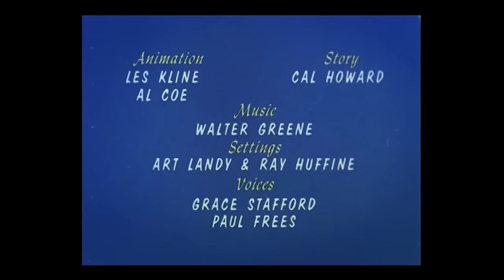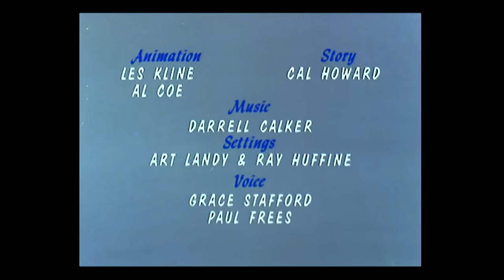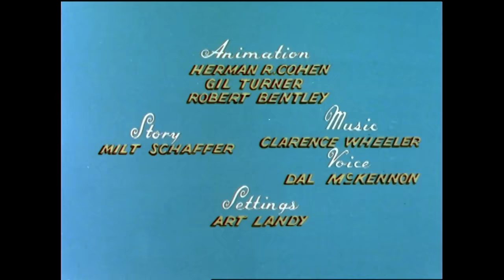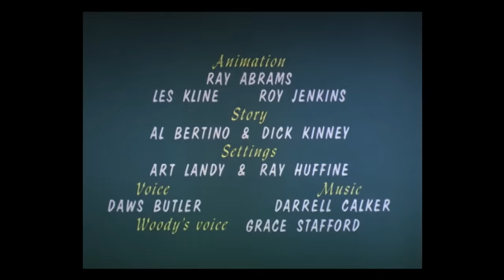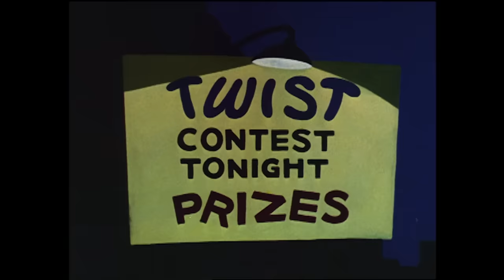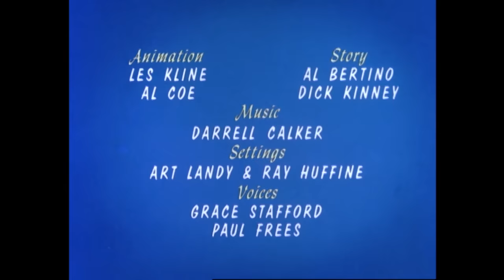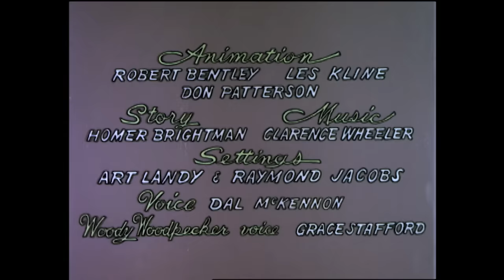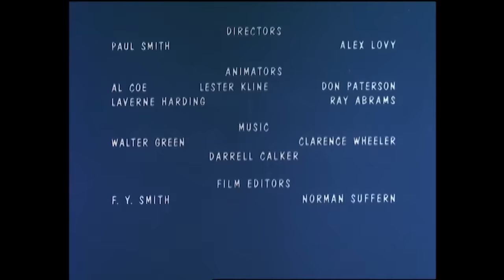Escape the Mad Scientist! | 2.5 Hours of Classic Episodes of Woody Woodpecker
A mad scientist professor tries to capture Woody for a wild experiment.